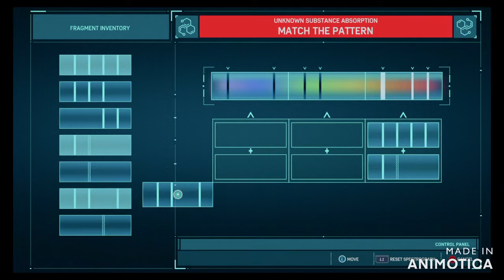Marvel's Spider-man game play walk through (part 29) - Road to 100% Completion (part 6)